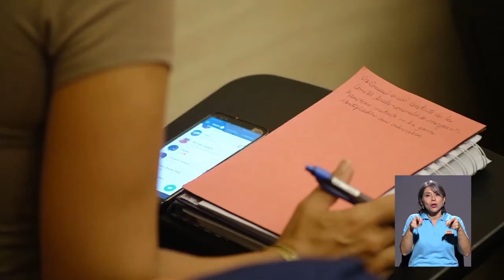Taller CICAP para manejar emergencias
El Centro de Investigación y Capacitación en Administración Pública, CICAP de la UCR. en conjunto con la Comisión Nacional de Prevención de Riesgos y Atención de Emergencias del país, desarrolló un taller sobre cómo manejar las emergencias desde la perspectiva social, económica, física y ambiental.